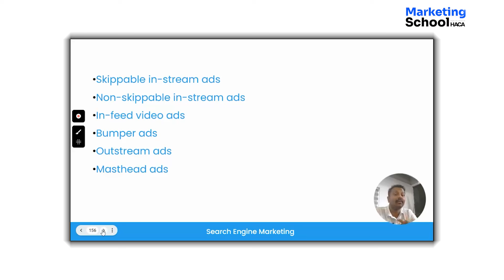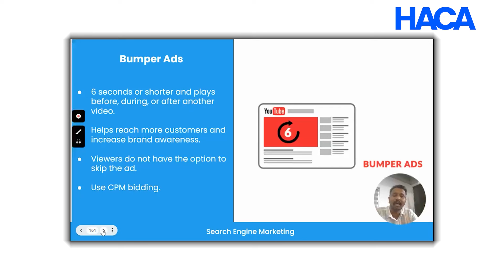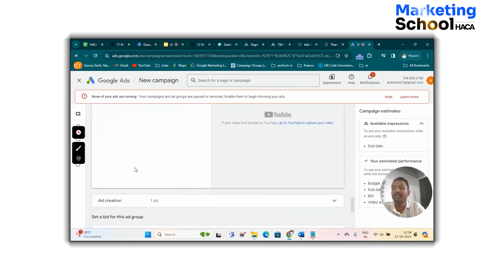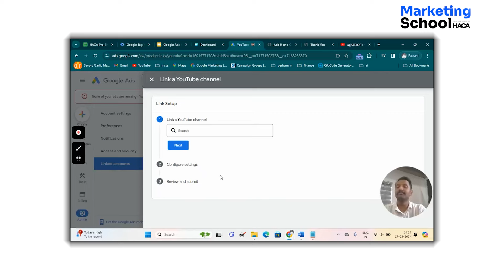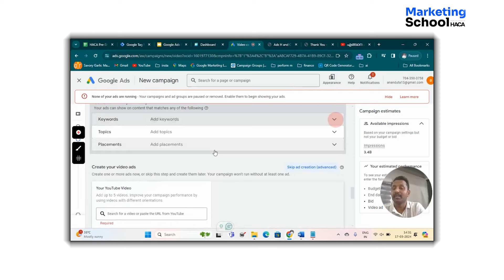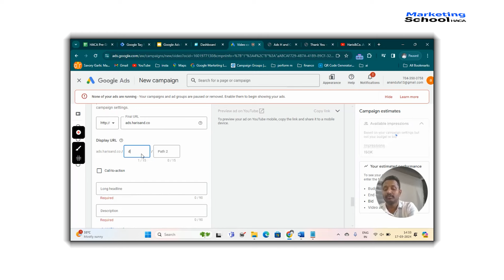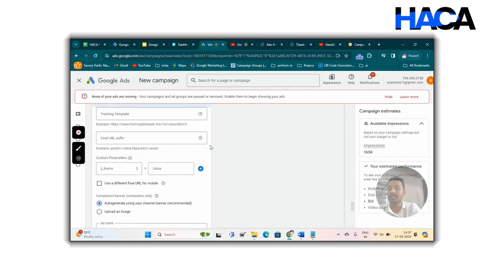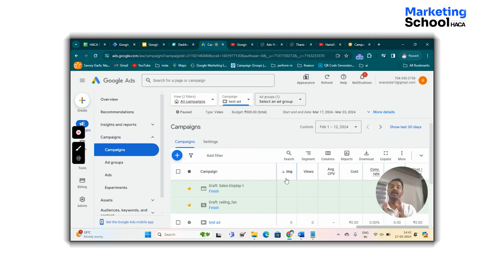YouTube Ads ന്റെ വിവിധതരങ്ങൾ | Google Ads course for beginners | Digital Marketing Course in Kerala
In this video, we'll cover the essentials of YouTube advertising, including TrueView ads, bumper ads, and display ads. Learn how each ad format works, their unique benefits, and when to use them to maximize engagement and reach your target audience effectively.

00:00 Introduction
00:26 What are the different types of YouTube Ad?
01:15 Skippable in-stream Ads
02:21 Non-Skippable video ads
02:56 In feed ads
03:30 Bumper ads
03:56 Outstream ads
04:32 Steps for creating YouTube Ads

Transform Your Career with Haris&Co Academy's Courses in Digital Marketing, Graphic Design, and Coding in Kerala

🚀 Join Kerala's Leading Digital Marketing Course
Are you eager to master Digital Marketing in Kerala? Haris&Co Academy offers an exceptional blend of Online and Offline Digital Marketing Courses. Our curriculum emphasizes practical learning, with real client projects and 100% placement assistance. Perfect for both regular and weekend learners, our courses are designed to make you a digital marketing expert, ready for the dynamic industry.

🎨 Excel in Graphic Design with Our Comprehensive Course in Kerala
Discover your creative flair with Haris&Co Academy's Graphic Design Course in Kerala. Our 4-month Offline program, led by industry veterans, marries theory with practical skills in graphic design, UI/UX, Video Editing, and After Effects. Prepare to stand out in the competitive design world.

💻 Become a Coding Pro at Kerala's Premier Coding School
Step into the future with our cutting-edge Coding courses in Kerala. Whether your interest lies in web development, app creation, or software programming, we offer hands-on experience to make you industry-ready. Join us to start your journey as a developer.

Why Choose Haris&Co Academy?

Emphasis on Practical Learning: Experience 90% practical, 10% theoretical training.
Real Client Projects: Work with actual clients for hands-on experience.
Expert Mentors: Learn from practitioners working with renowned brands like Walkaroo, Kairali TMT and Francis Alukkas.
Career-Focused: Our commitment to your job placement and career growth is unwavering.

🌟 Elevate Your Skills with Haris&Co Academy
Be part of Kerala's top professionals in digital marketing, graphic design, and coding. Discover the difference at Haris&Co Academy and join the elite 1%.